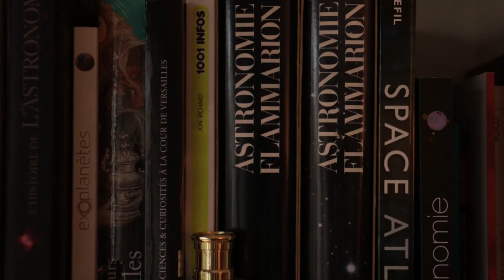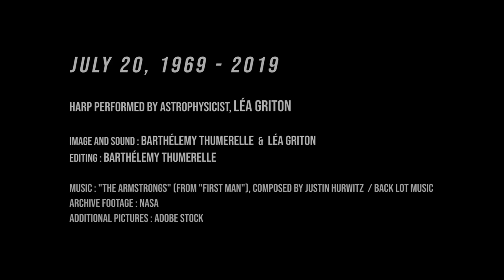Harp celebration of the 50th Anniversary of the Moon Landing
This new video is a cover of the music from the motion picture "First Man", composed by Justin Hurwitz. This short clip has been released as a humble celebration of the Moon Landing.
Harp performed by French astrophysicist, Léa.
We hope you enjoy this music video!